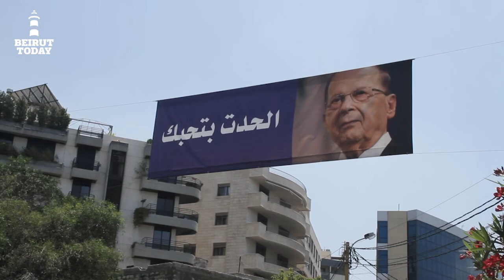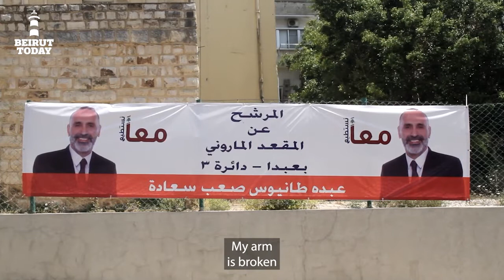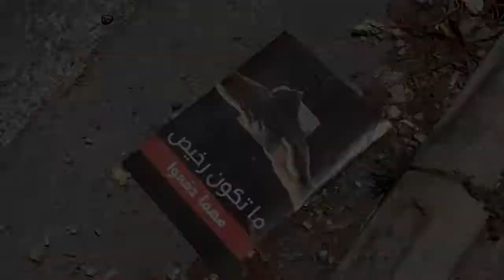Baabda, Lebanon: Are you voting in the 2022 parliamentary election?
We asked people in Baabda about voting on May 15.

Video: Hanin Haidar